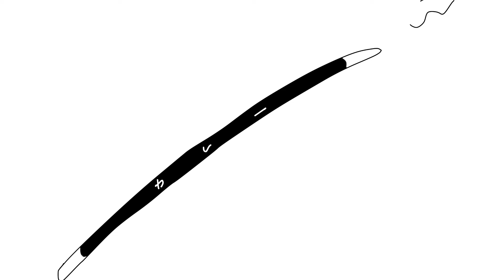ばあちゃんのカレーライス【田舎飯】